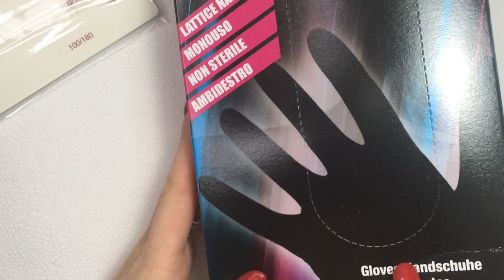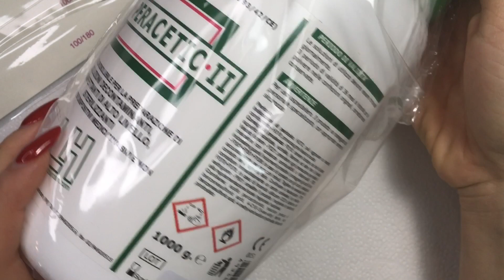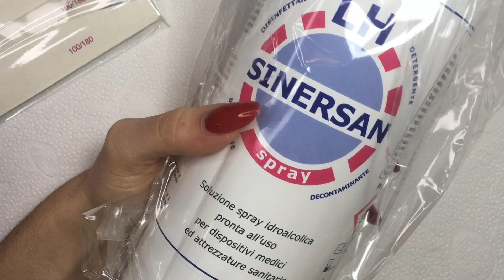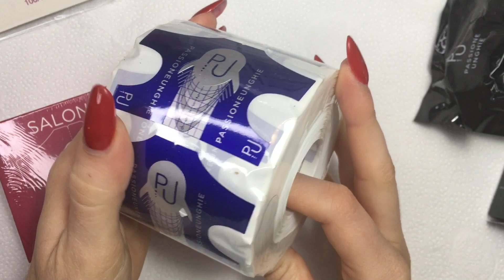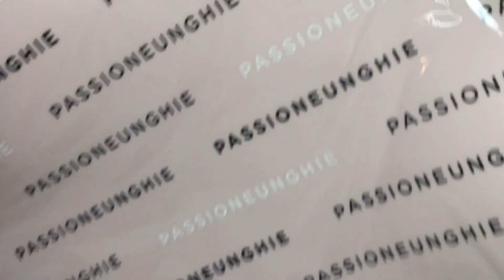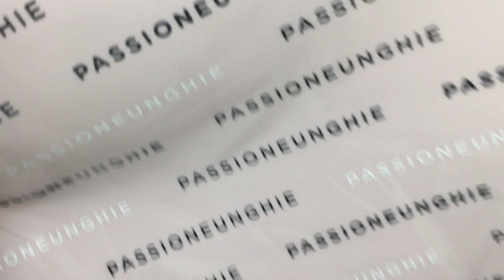ACQUISTI PASSIONE UNGHIE - Gennaio 2021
Ciao ragazze!
Bentornate sul mio canale. Oggi vi mostro gli ultimi acquisti che ho fatto sul sito di Passione Unghie. Seguitemi anche su Instagram!

A presto, Lisa.